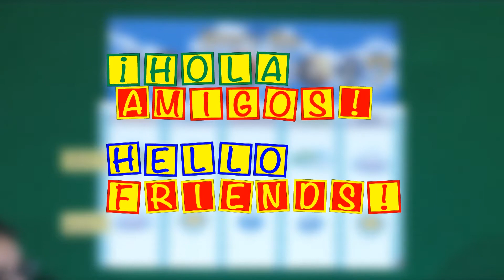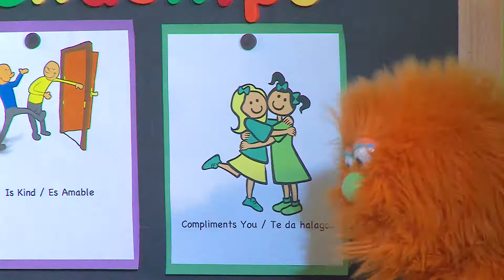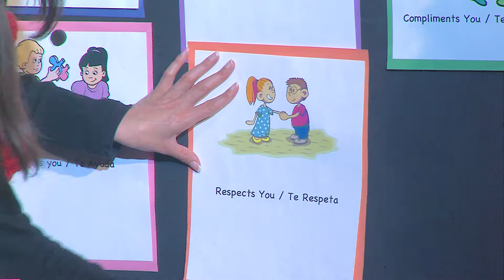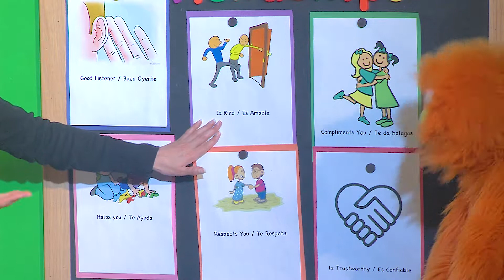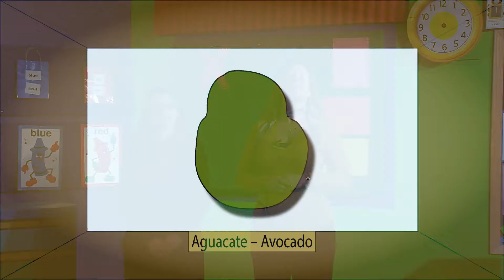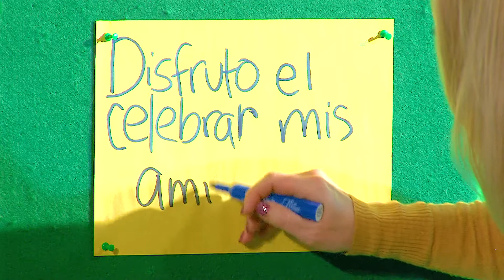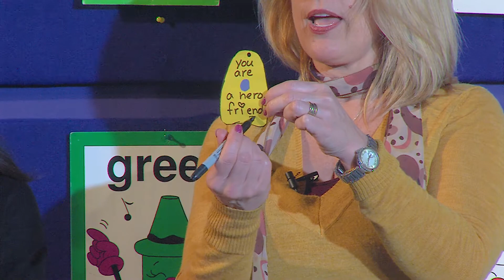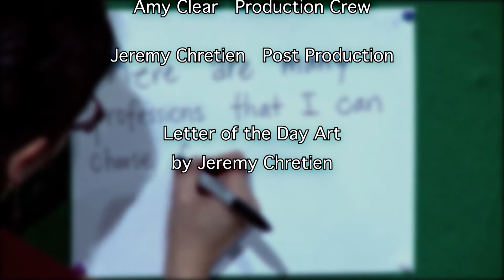HOLA Season 12 Episode 15 Celebrating Friendships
Welcome to season 12. Episode 15 teaches children about celebrating friendship. Hola Amigos is a Bilingual Show produced at the Elkhorn Valley Campus of Metropolitan Community College in Omaha Nebraska. The Knowledge Network of greater Omaha sponsors and funds Hola Amigos. Hola Amigos airs on The Knowledge Network on Cox Cable and Century Link in Omaha. The show is hosted by Maria Olvera and Claudia Brown and crewed by video production students at Metropolitan Community College.